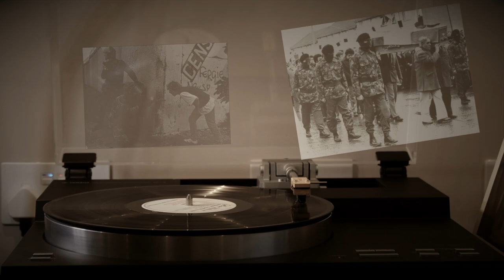John Illsley - Northern Land (vinyl: Soundsmith Zephyr Star, Graham Slee Accession, Yamaha PX-3)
On Dire Straits' bass player John Illsley's first solo album was this track about "The Troubles" in Northen Ireland - the sectarian conflict at its height in the 1970s and 80s. It is estimated that around 500,000 people have been directly affected by bereavement, injury or trauma.

Yamaha PX-3 turntable
Graham Slee  Accession phono amp with Elevator EXP step-up amp